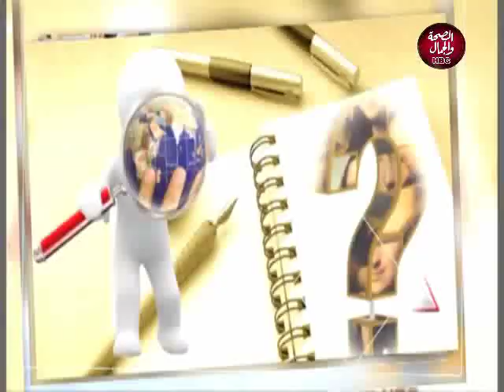رؤية | الطلاق و النفقة و اثرهم النفسي و المادي و الاجتماعي 15/10/2019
رؤية | الطلاق و النفقة و اثرهم النفسي و المادي و الاجتماعي
تقديم | مني صلاح
وفي ضيافتها | احمد فرغلي ... المحامي بالاستئناف العالي و مجلس الدولة